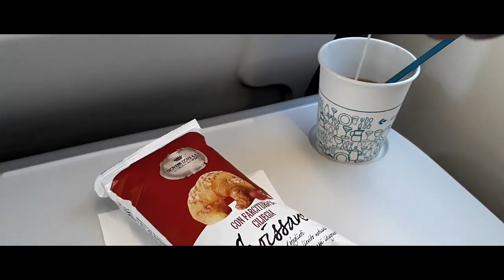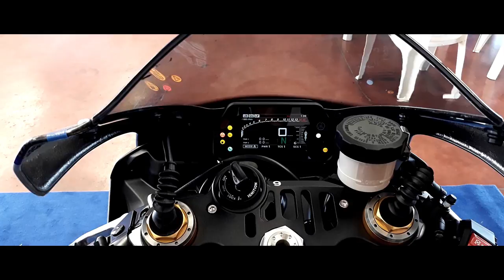Yamaha R1M at Mugello Racetrack Back to School | by triplespeed - Tracktest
Auf YAMAHA R1M, den neuen PIRELLI SUPERBIKE SLICK SC3, und unter Anleitung von Ex-Weltmeister ALEX GRAMIGNI über den MOTO GP TRACK von MUGELLO - hell yeah, jetzt im triplespeed Vlog. Gib Dir!!!